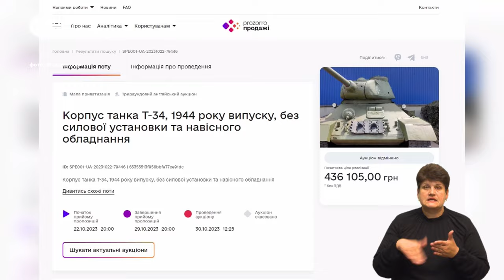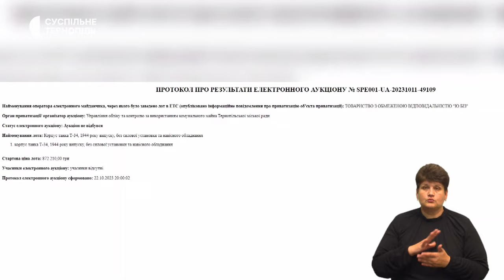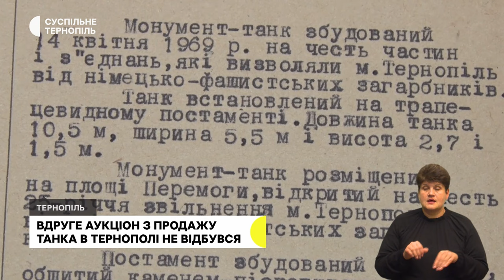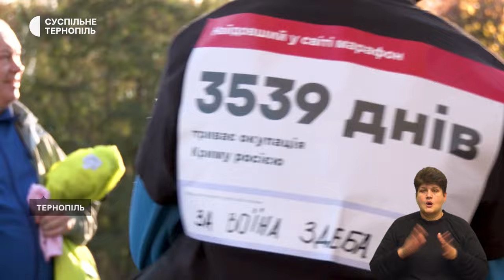Радянський танк знову не змогли продати, медики зі США вчать протезуванню | 30.10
- Аукціон з продажу танка, який зараз стоїть у Старому парку Тернополя, вдруге не відбувся: у чому причина?
- Впродовж тижня фахівці зі Сполучених Штатів Америки працюватимуть із українськими протезистами та фізіотерапевтами.
- Меблі й одяг, яким 100 років: тернополянка відновлює хату, збудовану її прадідусем та прабабусею.